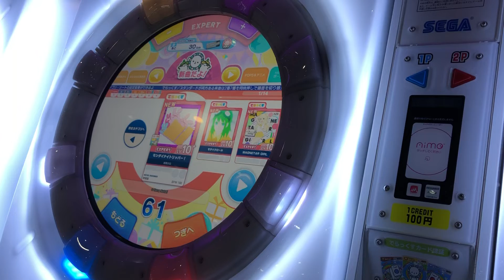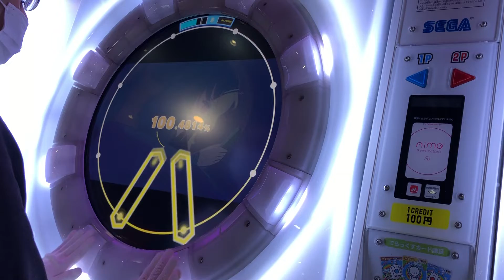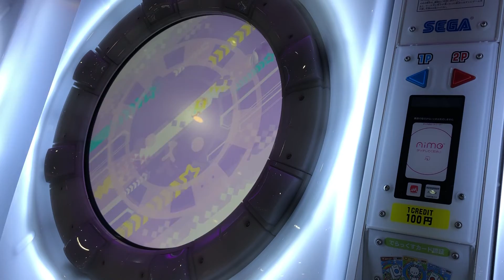【maimaiでらっくす】【新曲】モンダイナイトリッパー EXPERT Lv.10+ 完全初見理論値ALL PERFECT!